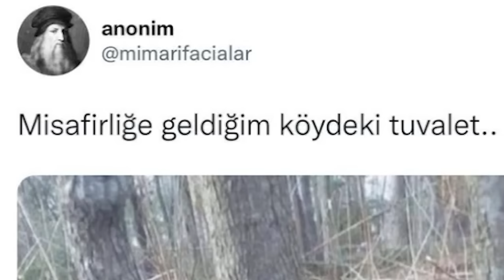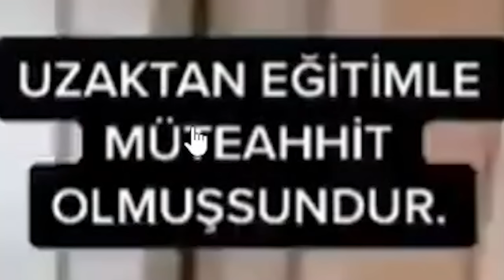ABSÜRT KÖR MİMARI FACİALAR..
Ben Görkem Karaaslan , Saçma ve komik dizayn hatalarına ve mimari facialarına baktım. Tepki verdim , berbat ötesi mimari hatalar vardı. Güzel , eğlenceli ve komik bir video oldu iyi seyirler.